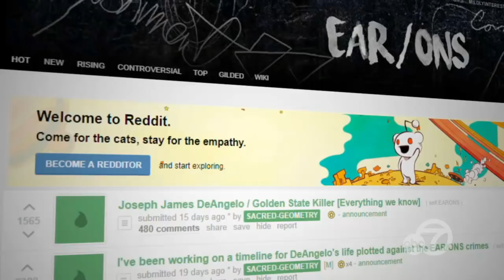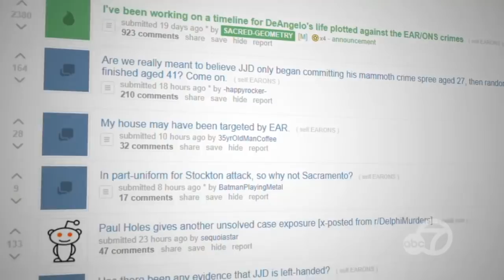ABC7 Presents: Chasing the Golden State Killer | Part III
Solving the case of the Golden State Killer became an obsession for some and a passion for others. True crime author Michelle McNamara's book "I'll Be Gone in the Dark" inspired a whole slew of arm-chair detectives. Here's more on local sleuths who used their time and energy to research the killer's crimes.

See all ABC7 stories, photos, videos, and more from the archives about the Golden State Killer.